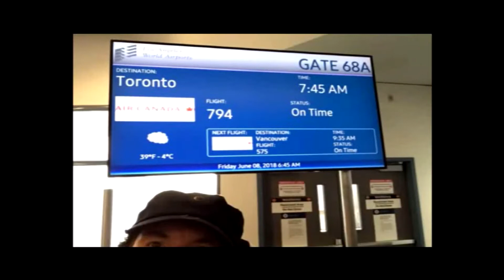Archie Sandoval with Uqlgnds